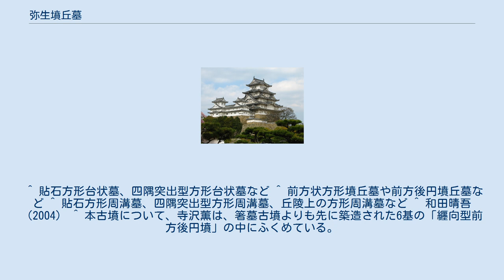弥生墳丘墓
弥生墳丘墓（やよいふんきゅうぼ）は、日本の弥生時代の墳丘墓（盛土をした墓）を指す。
弥生時代の墓制の一つ。
 終末期になると様々な点で古墳時代の古墳に継承される諸要素を備えるに至ったとされている。
 弥生時代に、墓室上に盛り土をした墳丘墓が築造されるようになり、円丘（径15メートルぐらい）や方丘（一辺20メートルぐらい）が作られた。
例えば、岡山市津島の都月坂2号弥生墳丘墓は尾根の鞍部に築造され、辺約20×17メートル、高さ約2メートルの平面ほぼ方形である。
 弥生時代後期に、墳丘（盛土）を形成した後、墓穴を掘削する形態が現れ、また墳丘の大型化と突出部の形成が現れた。
これらは古墳時代の古墳（前方後円墳など）へ引き継がれたと考えられている。
 弥生前期に出現する方形周溝墓、方形台状墓、円形周溝墓の3形式が基本で、後期に円形台状墓が加わる。
 方形・円形周溝墓は、墓の四周に溝を掘り主に平地に築かれ、墓の周囲の地山を削り出す台状墓は主に丘陵上に築かれた。
その他の墳丘墓も三形式の変容型として地域型、階層型、複合型などに区分することができる。
そして、特徴は、首長墓の出現と展開であり、地方色の顕著な現れである。
それは、各地における首長層の成長と、地域的・地方的段階での政治的結びつき（首長連合）の形成過程であった。
 弥生時代前期から中期においては、西日本の各地に各種の墳丘墓が拡がるが、墳丘規模に大きな格差のない段階である。
方形周溝墓は畿内から近江、伊勢湾沿岸の東海西部に定着し、西は播磨から東は関東・北陸の西部まで拡散する。
円形周溝墓は瀬戸内中部に出現し、播磨に拡がり、その後は徐々に東に拡がる。
方形台状墓は近畿北部・北陸・東海の一部に出現する。
 弥生時代中期後葉から後期前半にかけては、墳丘規模に格差が広がり、墳長20メートル以上の大型墓が出現する。
それらは首長・地域有力者の墓と推定される。
また、中国地方北部や山陰、近畿北部に地域的特色を有する墳丘墓が築造されだした。
この時期から次の時期にかけて石器から鉄器使用が本格化し始める。
朝鮮半島南部で産出する鉄素材の流通機構の移行・再編が地方レベルまでおよび、首長層の政治的連合や同盟が、これまで以上に推進したと考えられる。
 弥生時代後期後半から終末期にかけては、一部の墳丘墓で突出部が発達し、首長墓専用の墳形が成立する。
一方では他の墳丘墓が小型化し、さらに最下層墓が密集型土抗墓となっていく。
共同体の階層分化が急速に進行し、共同体村落の環濠集落が解体の道をたどる。
各地には核となる墳丘墓が現れて地域が連合し、さらに地方が連合し、それらの段階で共通の墳丘墓型式を採用することにより他地方との区別を明確にしていったと推定する。
 佐賀県吉野ヶ里遺跡の墳丘墓は、南北約46メートル、東西約27メートルで長方形に近く、高さ4.5メートル以上あったと推定されている。
墓壙を頂上から掘って14基以上の甕棺を埋置している。
甕棺は弥生時代中期のもので、この時期に何故大型墳丘墓が出現したのかについてはまだ明確に分かっていない。
中期後半では、王墓が出現する。
福岡県三雲南小路遺跡は溝で囲まれ、一辺30メートル以上の墳丘で王墓と推定され、2基の甕棺から57枚の以上の中国鏡が出土している。
後期にかけても立派な副葬品をもった墓が発見されているが、墳丘が破壊されているため墳丘墓としての実態をつかめない。
 兵庫県揖保川町養久山5号弥生墳丘墓は、墳長約20メートル、前後に突出部が造られており、高さ約1.5から2メートルと推測される。
 岡山県倉敷市の楯築弥生墳丘墓は大型で、突出部を含めた墳丘の長さが80メートル、円丘の高さは約4.5メートルもある。
突出部には列石が2列に巡らされていた。
 広島県北部から山陰地方、および北陸地方では、大型墳丘墓である四隅突出型弥生墳丘墓が盛んに造られた。
突出部の起源は、弥生時代中期後葉まで遡る。
島根県出雲市西谷3号墳弥生墳丘墓は、東西の辺約40メートル、南北の辺約30メートル、高さ約4.5メートルという大きなものもある。
また、島根県安来市でも、仲仙寺、安養寺、塩津山の墳墓群で多く見られ、日本最大の四隅突出墳丘墓の集中地帯となっており、古墳時代まで続く様々な形の首長墓が造られている。
 近畿地方北部の丹後地域に、豪華な副葬品をもつ大形の墳丘墓が弥生時代終末期に出現している。
それは京都府赤坂今井墳墓で、37×35メートル、高さ4.2メートルほどの方形墳丘墓である。